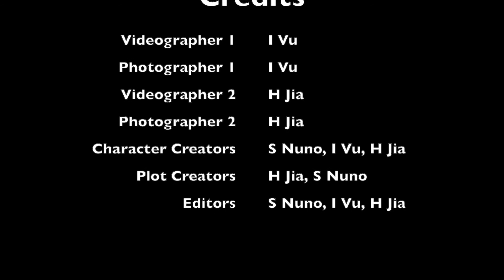Hamburger Tales Stop Motion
H made this stop motion with some of her friends :)